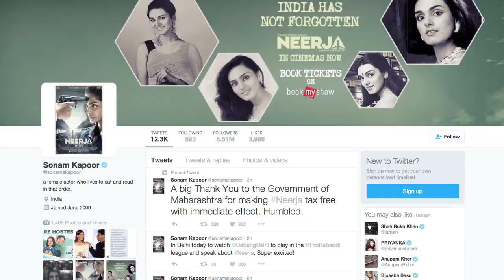Neerja declared tax-free in Maharashtra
Actress Sonam Kapoor starrer 'Neerja', a biopic on the life of Neerja Bhanot who sacrificed her life while saving passengers on board hijacked Pan Am flight 73, has been declared tax-free by the Maharashtra government.